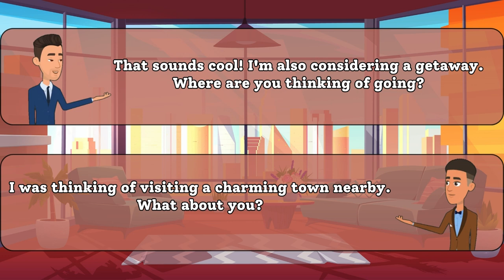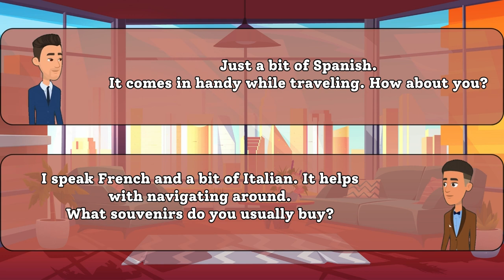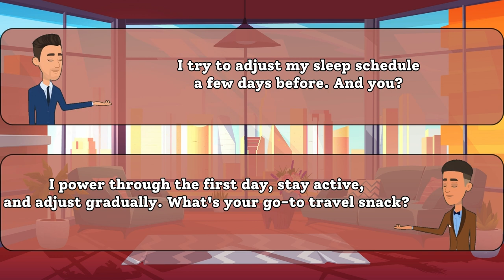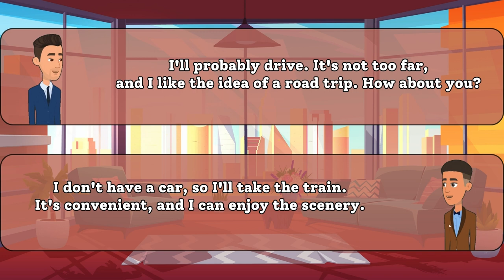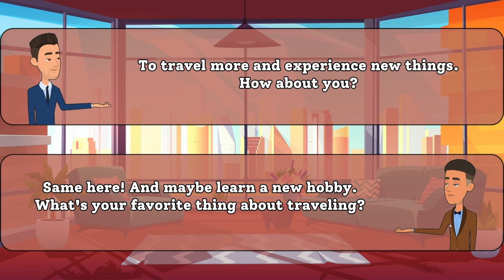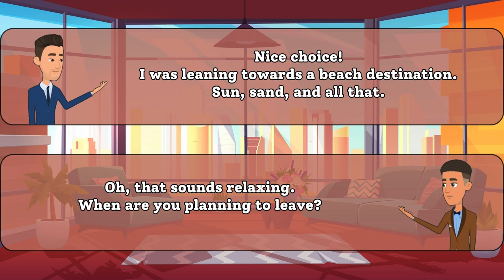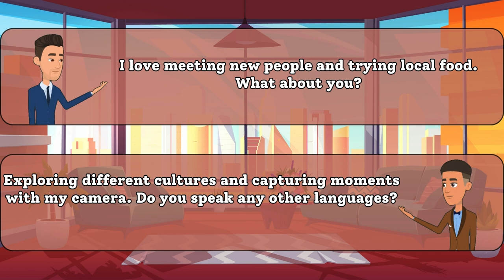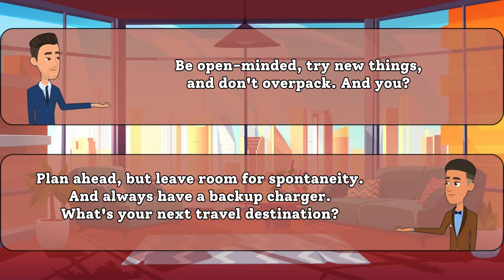New Year Travel Plans - English Conversation Practice! | English-Speaking Practice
🌟 Welcome to our English-speaking conversation practice session! 🌟 Join us as we chat about our exciting New Year travel plans in simple and easy-to-understand English.

🗺️ In this video, we'll share our ideas, preferences, and tips for the upcoming New Year trip. Whether you're a beginner looking to improve your English skills or someone who just loves travel discussions, this video is perfect for you!

🎓 This conversation is designed to help you practice English in a natural and friendly setting. We'll cover common travel vocabulary, express opinions, and discuss our favorite destinations for the New Year.

👥 Feel free to participate in the conversation by commenting your own travel plans or asking questions. It's a great opportunity to engage with the community and enhance your English communication skills.

🚀 Let's make learning English fun and interactive! Hit play and join the conversation. Happy learning and happy travels! 🌍🌟

EnhanceYourEnglish,KeepLearning!